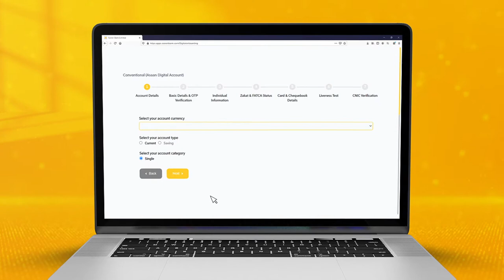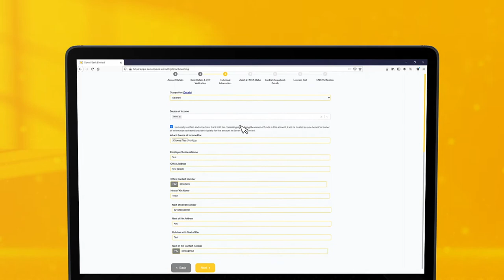How to open a Soneri Digital Account | Digital Banking (Urdu)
Now you can open your Soneri Digital Account in a few easy steps.

Simply follow this step-by-step tutorial to open your very own digital bank account and enjoy branchless banking.